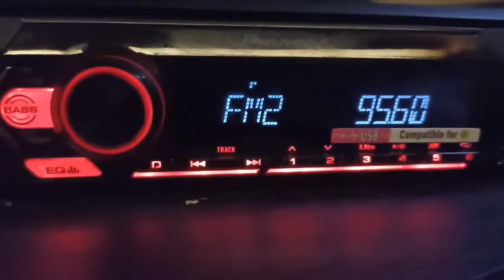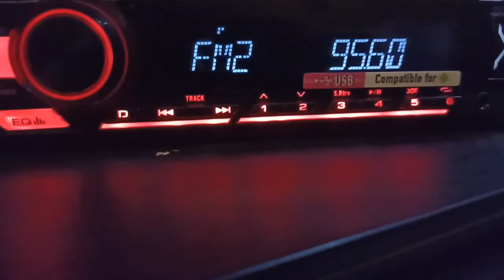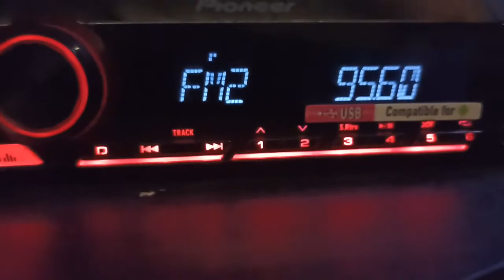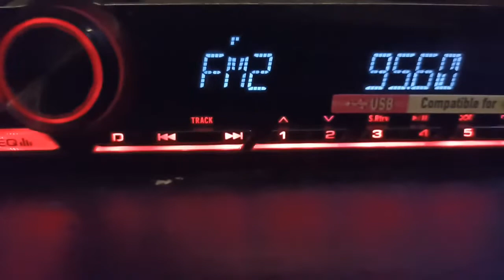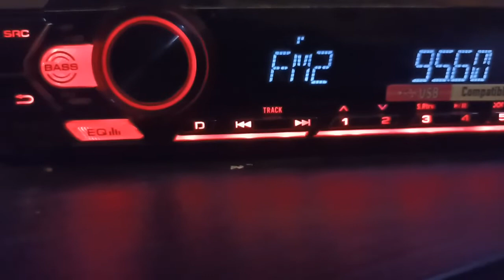piratul just fm și magamixurile de debut